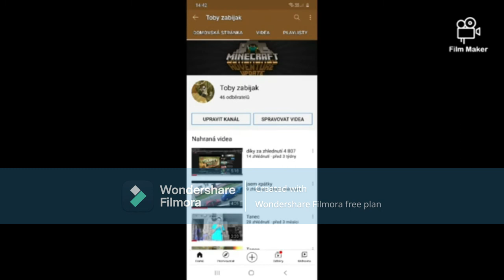fnaf je skvěla hra